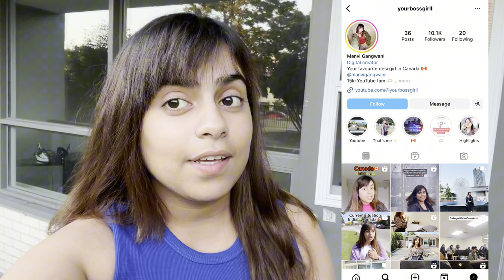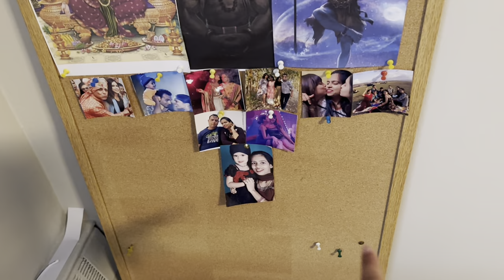Free Furniture in Canada🇨🇦 What I got in my house | Detailed Vlog 🇨🇦Yourbossgirl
Hey guys